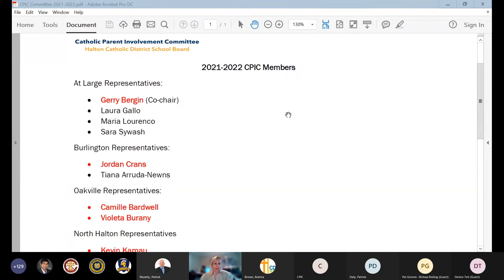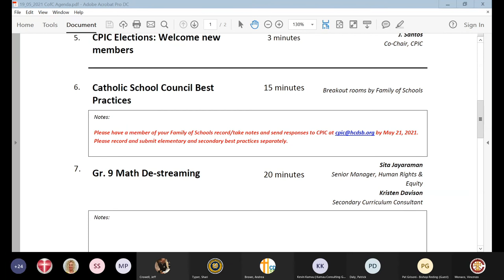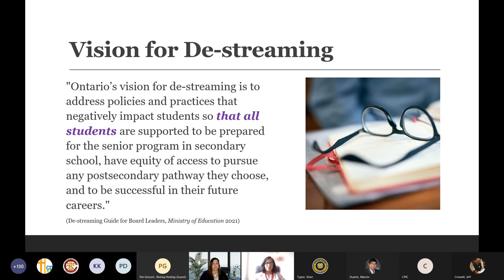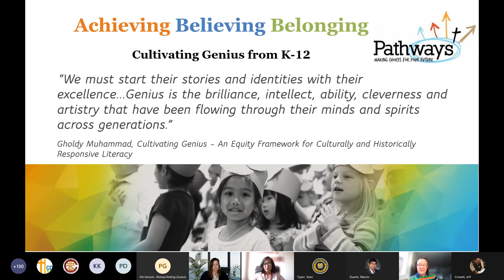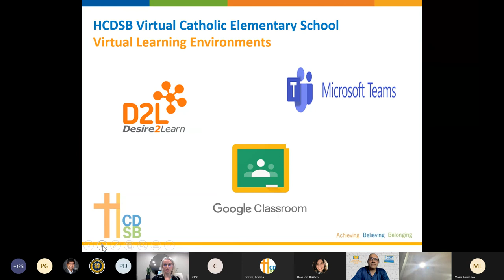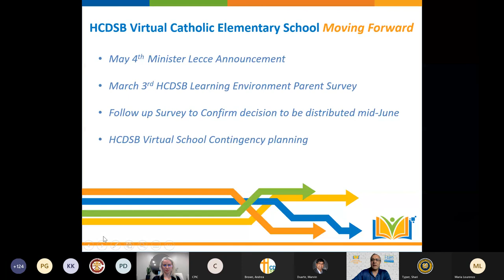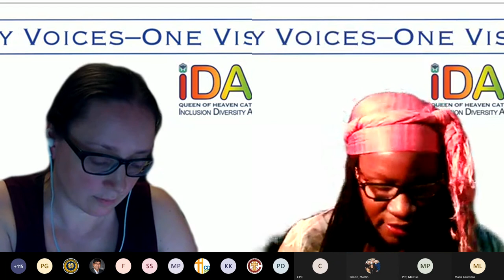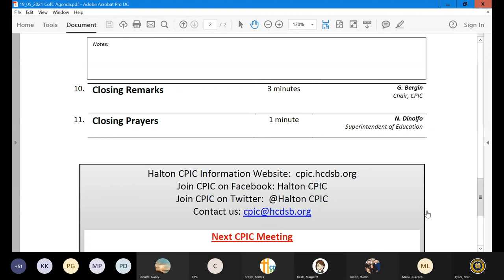CPIC Council of Chairs Meeting Part 2 ~ May 19, 2021